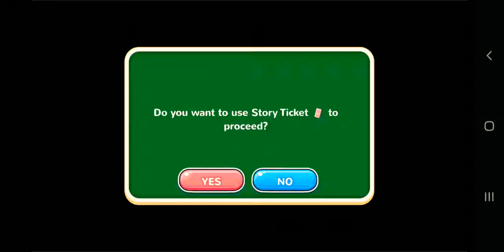Moe! Ninja Girls: Season 30 Chapter 6 Part 2 ~ The Gathering at Mizaki School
Here's part two of season 30's chapter 6! Enjoy the video!